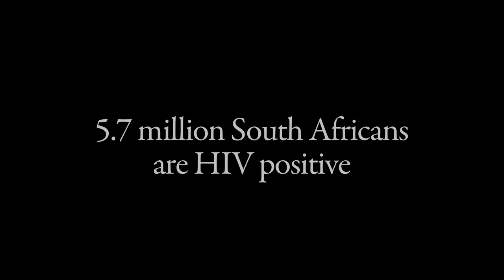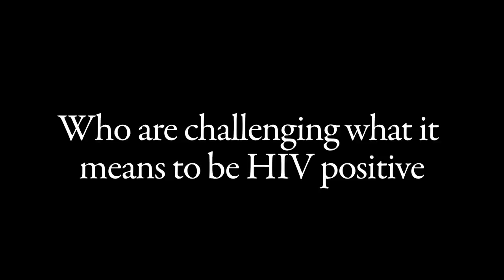Positively Beautiful Movie Trailer - A film about life, love & friendship in South Africa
Official Selection: Africa World Documentary Film Festival, Langston Hughes Film Festival, Durban International Film Festival, Toronto South African Film Festival, Yanaya Gender and Film Dialogue Festival, Black Film Festival (London), Lousiville International Festival of Film, Cincinnati Film Festival, Global Health Film Festival (London), IREP Festival (Nigeria).

Positively Beautiful is a documentary film that tells the story of five strangers facing death from AIDS, who form an unlikely friendship that transforms them into extraordinary activists. They struggle against shame, suicide, and isolation. Fifteen years later, against all odds, they are still alive. Their friendship becomes a remarkable story: a quiet victory of meaningful, beautiful lives in an evolving South Africa.